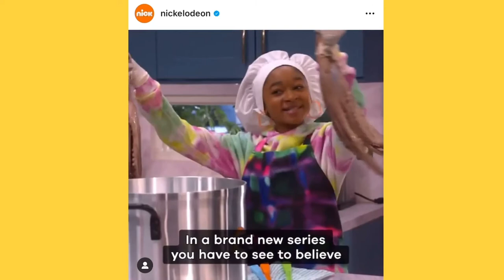That Girl Lay Lay Cast Interview - Gabrielle Nevaeh Green, Caleb Brown & Peyton Perrine III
She's coming out the app and coming onto our TV screens - say it with us... it's That Girl Lay Lay! In Nickelodeon's highly-anticipated, buddy comedy series, "That Girl Lay Lay," high-schooler Sadie (portrayed by the brilliant Gabrielle Nevaeh Green) has her own built-in bestie named Lay Lay, the avatar in her personal affirmation app. But, when you wish upon a shooting star... wishes do indeed come true as Sadie wishes for Lay Lay to be real. In the blink of an eye, Lay Lay comes to life and gets to navigate the real world, everything including high-school and hilarious hijinks, with Sadie right by her side.

A terrific series revolving around the power of female friendship and an endless amount of fun, "That Girl Lay Lay" is bound to be everyone's new favorite show to watch and enjoy. The marvelous series is comprised of an all-star, spectacular cast of gifted actors, who bring their amazing charm and talents so effortlessly to the show. The outstanding sitcom stars none other than Lay Lay herself, "All That" and "Unfiltered" star, Gabrielle Nevaeh Green, Peyton Perrine III, Caleb Brown, Tiffany Daniels, and Thomas Hobson. From behind-the-scenes photos that the cast shares on social media to seeing their exceptional work on our screens, it's clear to see that this phenomenal cast has created a fantastic family with a bond that can never be broken. The entire cast's great acting skills brings so much joy and merriment to viewers and we truly can't get enough of this incredible dream team.

"In the premiere episode of "That Girl Lay Lay," Sadie wishes upon a star that her hype-girl avatar, Lay Lay, were real, causing Lay Lay to magically come to life. Now that she is in the real world with Sadie, Lay Lay decides that she wants a teenage experience herself and enrolls in the local school. Using her innate charm, Lay Lay convinces Sadie that she needs to come out of her shell and the best way for her to stand out is to run for student council" (source: press release).

In each of the magnificent episodes, viewers will learn a lot of stellar and heartfelt, moral lessons, see the fun-loving camaraderie between Jeremy and Marky, and see how when Sadie and Lay Lay are together, they can truly take over the world!

AlexisJoyVIPAccess had a remarkable time interviewing Nickelodeon's "That Girl Lay Lay" stars Gabrielle Nevaeh Green, Caleb Brown and Peyton Perrine III all about something that sticks out to them the most from working on the show, who is someone they'd love to see come out from their phone and so much more. Plus, they also revealed what kind of app they would like to create themselves - hear what they had to say in our VIPAccessEXCLUSIVE interview!

Check out my VIPAccessEXCLUSIVE interview with "That Girl Lay Lay" stars Gabrielle Nevaeh Green, Peyton Perrine III and Caleb Brown and be sure to activate BFF mode and tune in to the series premiere of "That Girl Lay Lay" on Thursday, Sept. 23 at 7:30 PM ET / PT on Nickelodeon!